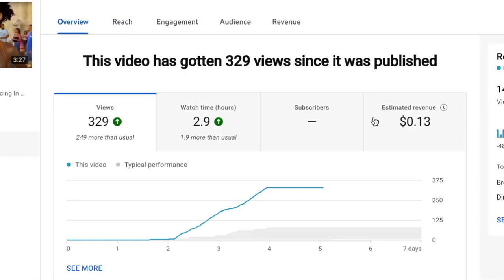When YouTube Shuts Off Your Video